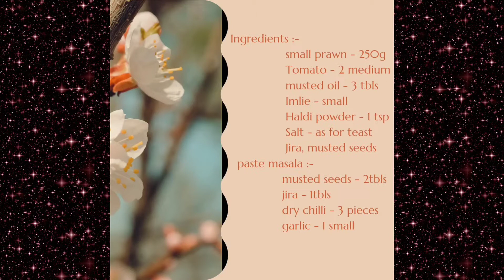ଚୁନା ଚିଙ୍ଗୁଡ଼ି ବେସର ଭଜା ll Small prawns mustard dry recipe ll Odia Authentic ll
Odisha Authentic Prawns recipe.. ll Very tasty and yummy recipe.. 😋

Wel Come to AMA KITCHEN Odisha.. 🙏🙏❤